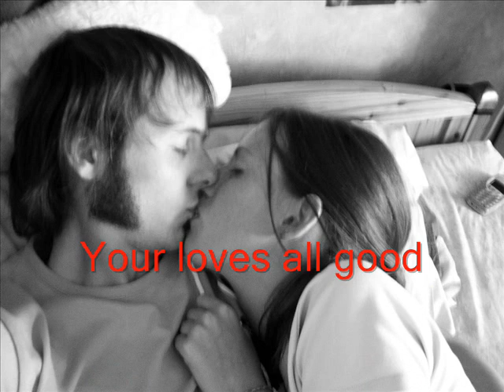Chemical music video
A music video to the song of Chemical by Kubb for my girlfriend Alex